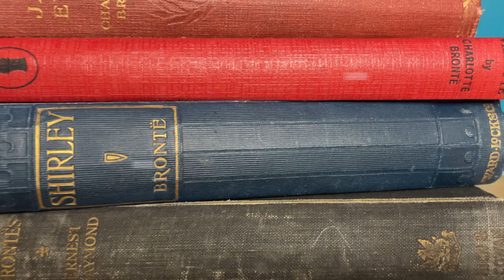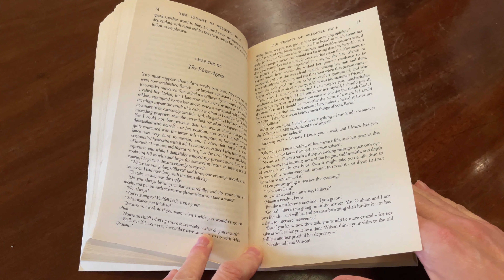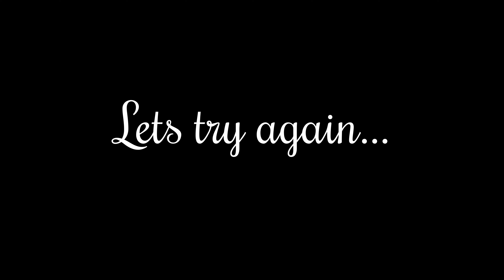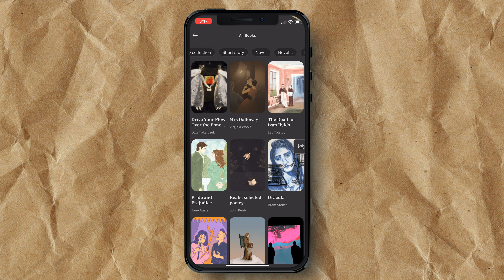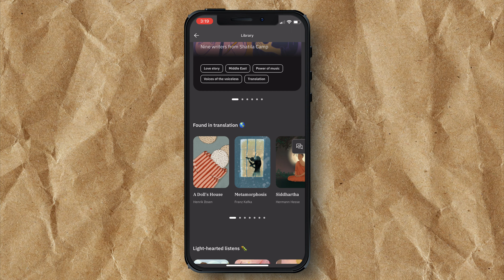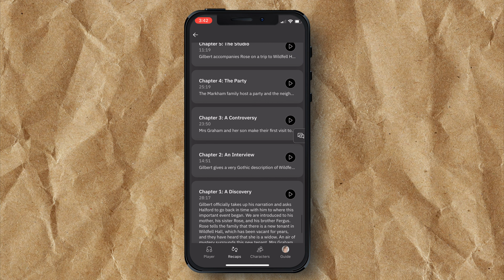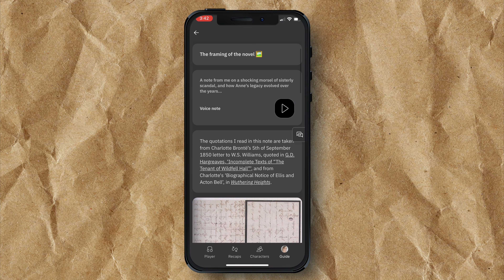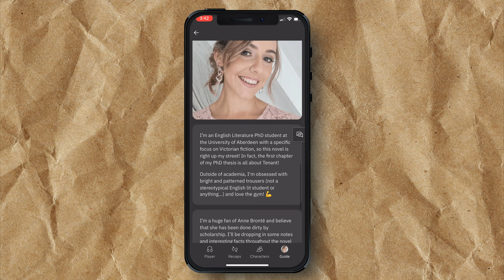A day with Anne Brontë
Spend the day with Anne Brontë and me as I listen to The Tenant of Wildfell Hall on audiobook.

Explore the beautiful gardens of Kiplin Hall wandering down paths, through secret gardens and over acres of parkland. Listen to samples of a British Classic by lesser-known of the Brontë Sisters, Anne Brontë and experience the best audiobook available, “Audrey”.

Sit back and relax and let's have a day of exploring, dog walking, knitting and of course cups of tea.

Thank you to Kiplin Hall & Gardens for your warm welcome and great cake.
Also, thank you to Audry Audiobooks for allowing me to review your app.
---BUY ME A BREW---
An intriguing range of Brontë inspired gifts from the heart of Yorkshire.

---ABOUT ME---
Hello, I'm Kate—a huge fan of the Brontë Sisters for many years. Upon relocating to Yorkshire with my husband, I found myself irresistibly drawn to the village of Haworth, home of the Brontë Sisters and my obsession grew. It was during the challenging days of the Lockdown in 2020 that I decided to channel my passion into action. Disappointed by the lack of quality Brontë-themed goodies available, I embarked on a mission to create my own and my online shop was born.
Since then, I've immersed myself in the world of literature, attending Book Festivals and events across the UK. Inspired by my adventures and encouraged by the enthusiastic response from fellow Brontë enthusiasts on social media, I decided to share my experiences through YouTube videos.
Curious to learn more about me and explore the treasures in my online shop?